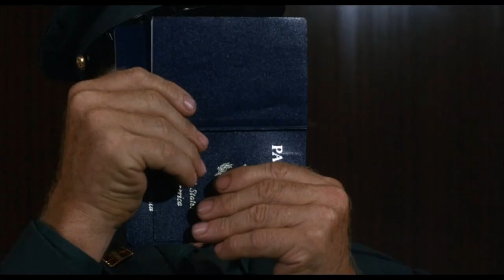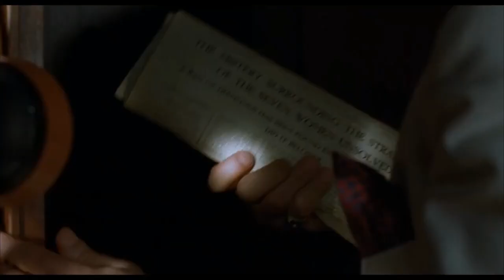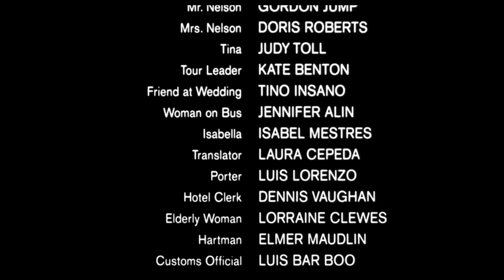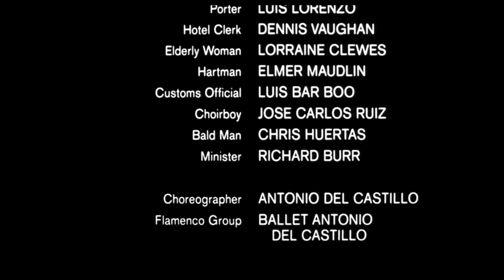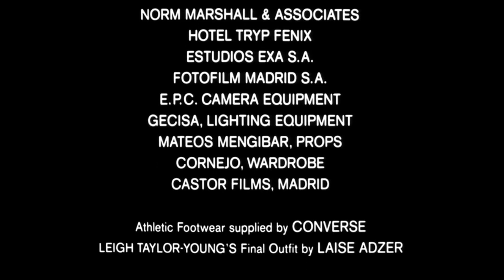Honeymoon Academy (1989) (AKA For Better Or For Worse) Full Movie HD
For Sean (Robert Hays), it was love at first sight when he bumped into Chris (Kim Cattrall) at the public library. But when he married her 'For Better Or Worse', he had no idea how much 'Worse' things were going to be. Chris has told Sean that she was a travel agent - but what she didn't tell him was what she traveled with: secret documents, bribes, forged papers, and anything else the C.I.A. might want. And, in addition, Chris was undertaking one last mission - on their honeymoon ! You'd think that dropping off a million dollars, in exchange for plates capable for counterfeiting millions more, would be simple enough. But it's not so simple when there's a murderous gang of thieves on your tail. When the happily married couple have been shot at, driven off a cliff and drowned, it's time for Sean to ask a few serious questions, including: can they save the plates and their marriage ? Find out how much worse 'For Better Or Worse' can be in this hilarious comedy of real love and counterfeit cash.

Starring - Robert Hays, Kim Cattrall, Jonathan Banks, Charles Rocket, Leigh Taylor - Young, Christopher Lee, Lance Kinsey, Jerry Lazarus, Max Alexander, Gordon Jump, Isabel Mestres & Doris Roberts.